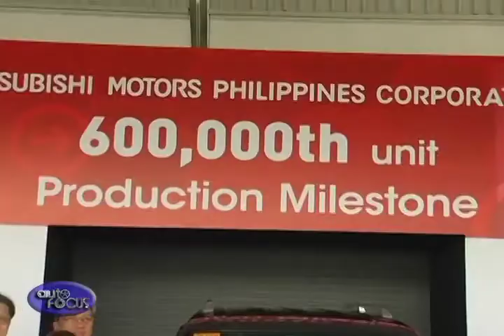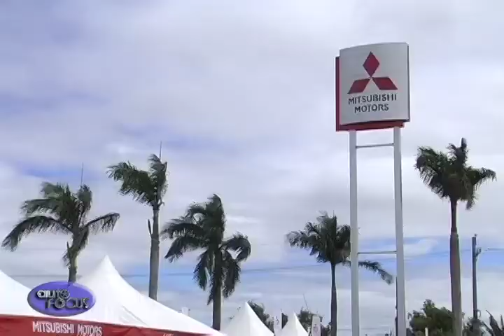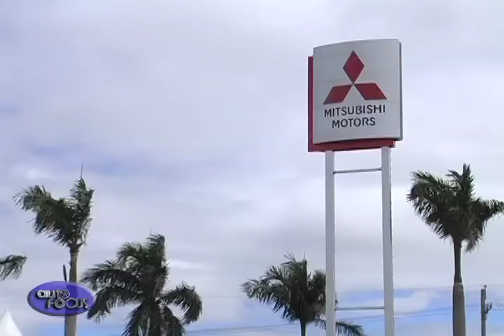MMPC Stamping Plant Groundbreaking Ceremony Special Feature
Mitsubishi is putting its money where its mouth is: The Japanese automaker says it wants to help our country’s economy and proves it by investing in a new 2-billion peso stamping plant that will support its local auto assembly operations.

When Mitsubishi Motors Philippines, Inc.,  celebrated the roll-out of the 600,000th vehicle the company assembled in its more than half a century of operations in the country, company executives promised it would continue to build more vehicles locally.

MMPC officials said that it was supporting and participating in the government’s Comprehensive Automotive Resurgence Strategy or CARS program and was already awaiting the approval of its application and certifications as a member of the CARS . . .

A few days after rollout, MMPC hosted another celebration of sorts . . . This time it’s ground-breaking ceremonies for the planned 2-billion peso stamping facility in Laguna.

Indicating the significance of building a stamping facility, maybe the first ever facility to be part of a major auto assembly operation in the country, Top execs of MMPC and Mitsubishi Japan were there for the ceremonies . . . including MMPC president and CEO Yoshiaki Kato, Mitsubishi Motors Corporation senior executive officer Hiroo Kurihara . . . MMPC EVP Masuhiro Maruyama . . . MMPC EVP/CFO and Treasurer Hirofumi Shibata, MMPC EVP Shigeru Ogura . . .

Representing the government at the groundbreaking were Department of Trade and Industry Undersecretary and Board of Investment vice chairman and managing head Ceferino F. Rodolfo and CARS program director Romulo V. Manlapig of the Board of Investments . . .

Also picking up the shovel during the ceremonial groundbreaking rites were Minister of Embassy of Japan in the Philippines Makoto Iyon Sojitz chief operation officer Hiroto Murai and Hidetochi Anami, Deputy in Charge of Building, Construction and Engineering-International Operation of Taisei Corporation . . .

All participants also joined in laying a timecapsule on the foundation of the mental stamping facility, another milestone for MMPC. . . This is the first time that a stamping facility will be part of the manufacturing process  in its five decades of Mitsubishi’s operations in the Philippines . . .

The stamping facility is a vital part of MMPC’s plans to make its Laguna factory as a hub for the assembly of the Mirage . . . The stamping plant is expected to being full operations early in 2018 . ..

MMPC expects the stamping facility to help it meet conditions and requirements for enjoying the benefits and incentives under the CARS program while helping it also cut costs in the long run . . .

The introduction of the stamping plant is expected to benefit the local automotive industry . . . and local economy . . . in terms of the transfer of technology and more employment.

The government appreciates Mitsubishi’s confidence in the local automotive industry and commitment to invest more in the country . .

Mitsubishi has high expectations in the country and sees a bright future for itself and the industry in general . . .

The CARS program is encouraging and challenging carmakers to increase the local content of vehicles being assembled in the country. And Mitsubishi is one of those who answered the challenge. Wouldn’t it be a big achievement when we can one day truly says a vehicle can be described as Made in the Philippines and can be said with pride.